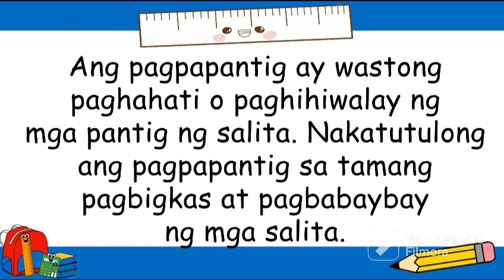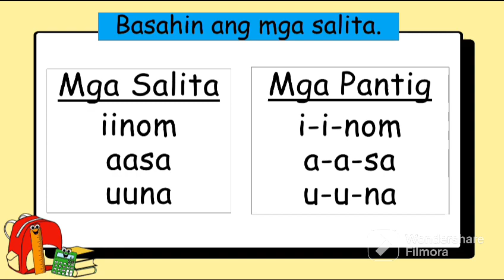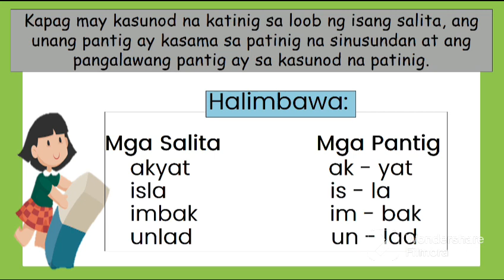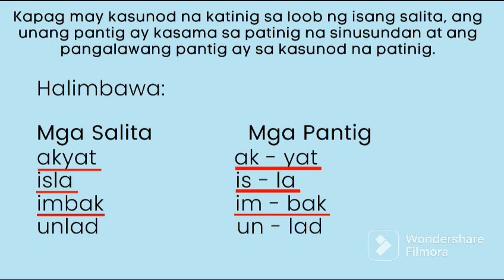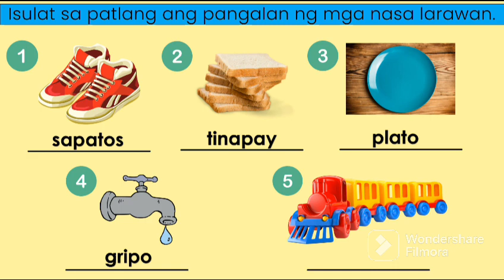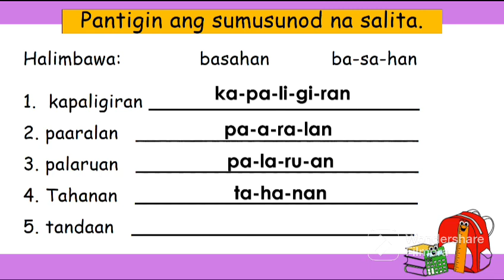FILIPINO 2 - Pagbabasa ng Salita sa Unang Kita